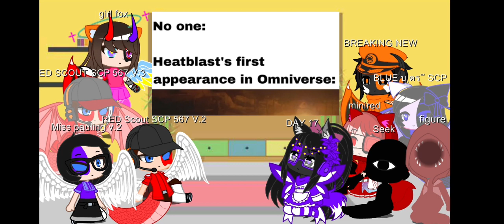ได้เวลาฮีโร่